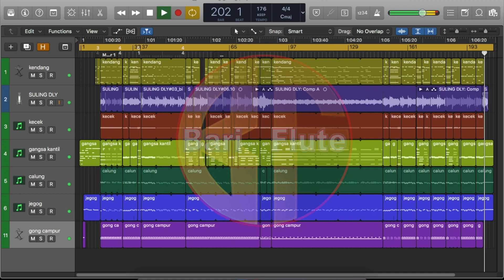BIJAL GADANG gending kembang girang ngelangenin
dengan waktu yg singkat tapi tetep asik.